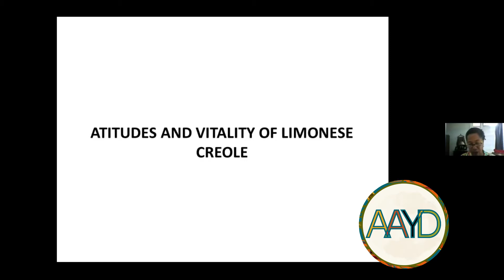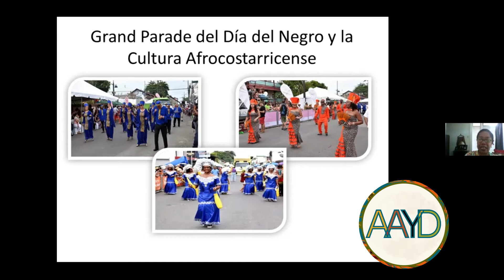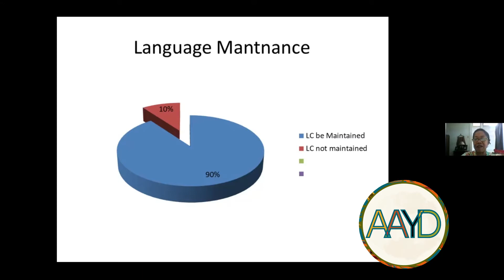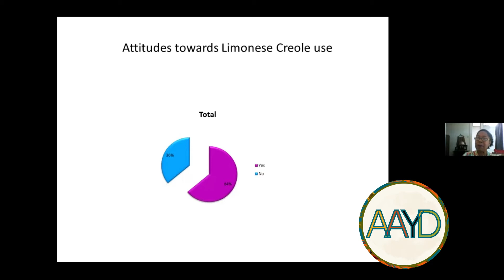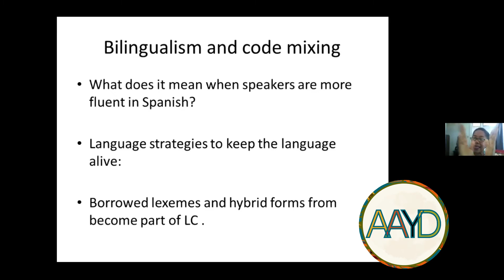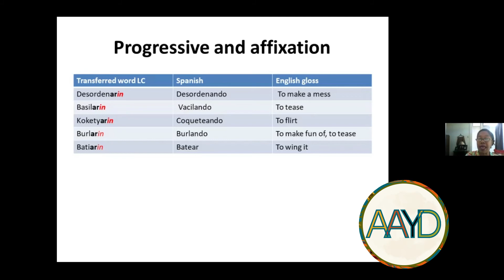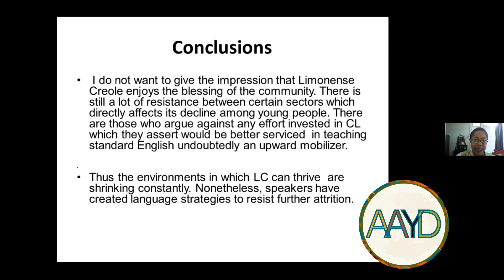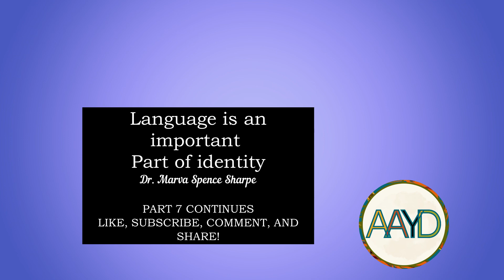PT 6 Vitality of Limon Creole Dr. Marva Spence Sharpe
See part 1/ Ver parte 1.